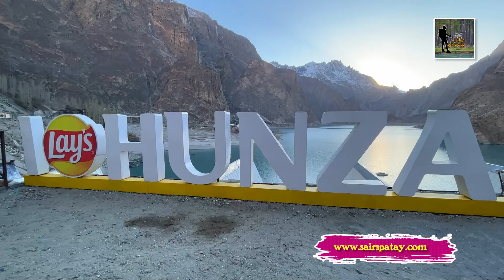Beautiful Huts at Hunza Lake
The most beautiful huts at Attabad Lake Hunza are opening soon after winter ends this Feburary